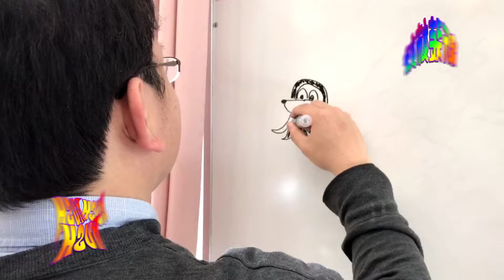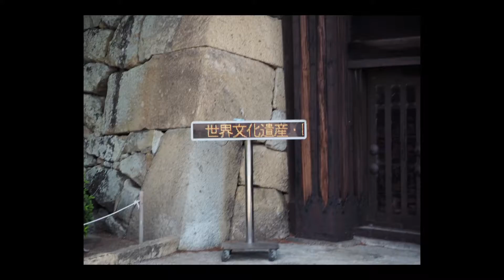【BOFXV】RUSH RUSH RUSH / 新装姉妹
BMSイベント「BOFXV」登録作品です。
残念ながらBLOOD BLOOD BLOODの後継作品が誕生してしまいました。

新装姉妹の超絶奥義「著作拳」を頑張って封印し、
精一杯配慮をしましたが、完成品はお察しの通りです。